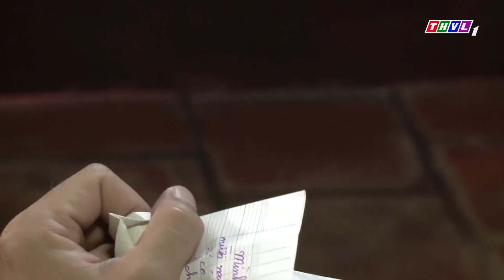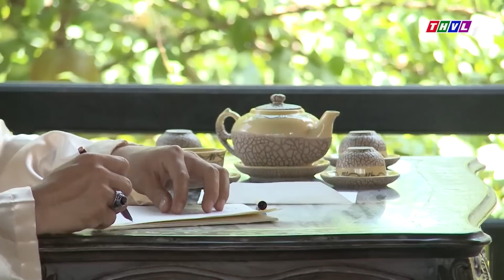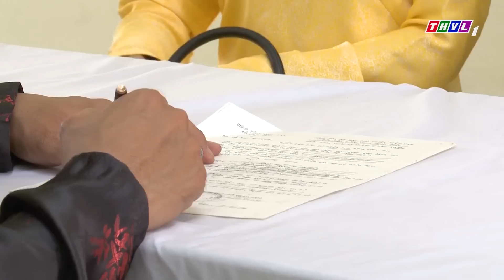KIẾP DÂU CĂM PHẪN KẾ ĐỘC TUYỆT TỰ TUYỆT TÔN | PHIM VIỆT NAM 2023 | PHIM TÂM LÝ XÃ HỘI VIỆT NAM HAY